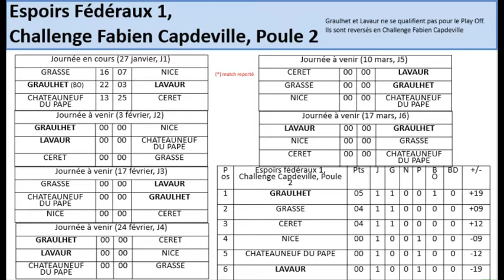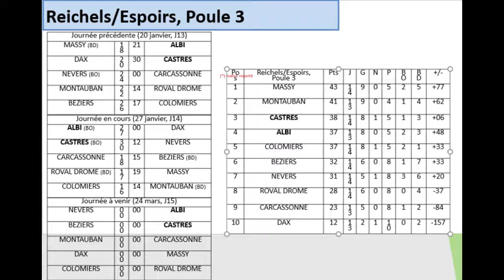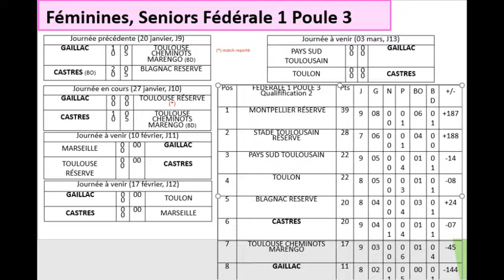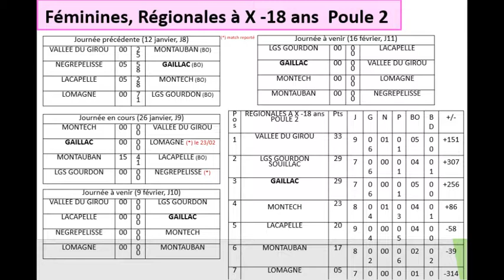PROGRAMME ET RÉSULTATS JEUNES ET FÉMININES TARN